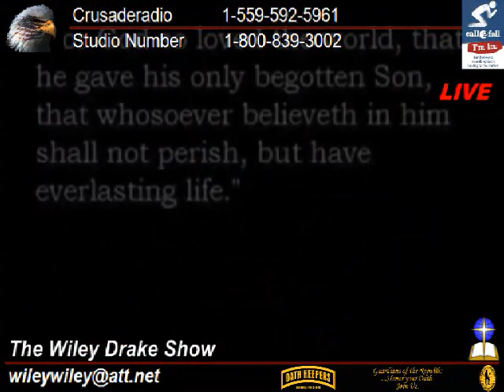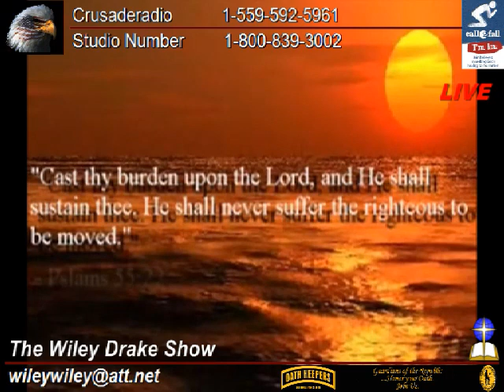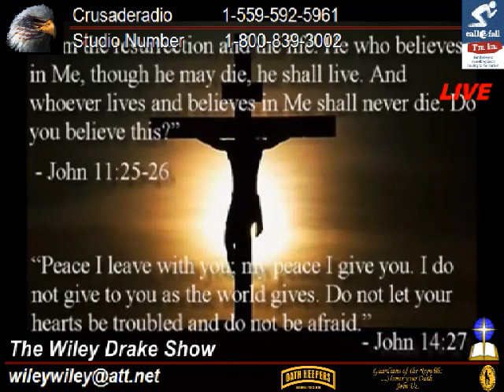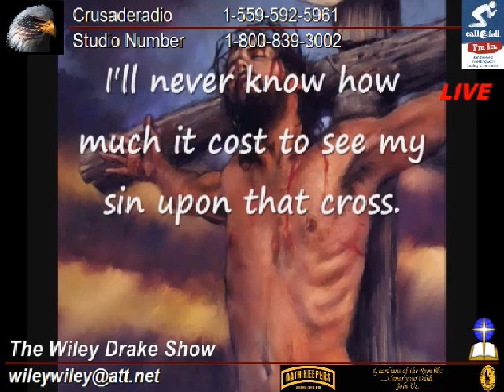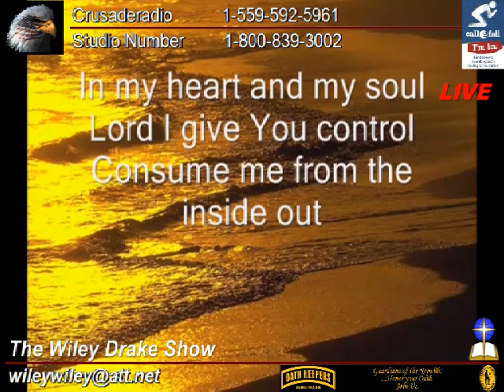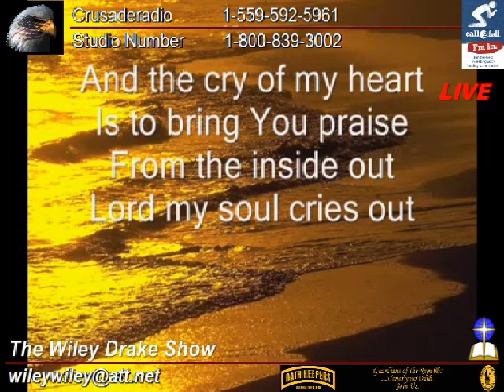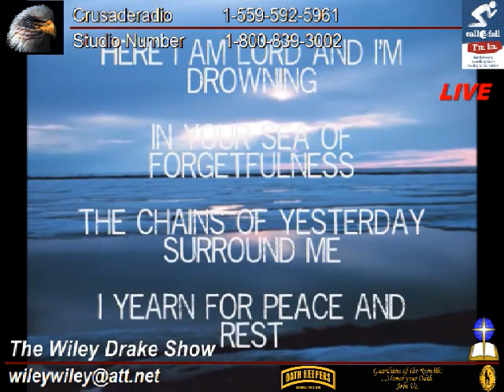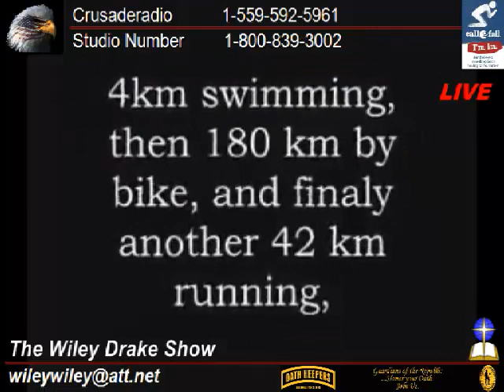Wiley Drake Show